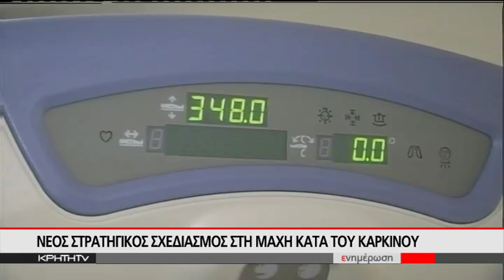ΙΔΡΥΕΤΑΙ ΕΘΝΙΚΟ ΙΝΣΤΙΤΟΥΤΟ ΓΙΑ ΤΗΝ ΚΑΤΑΠΟΛΕΜΗΣΗ ΤΟΥ ΚΑΡΚΙΝΟΥ